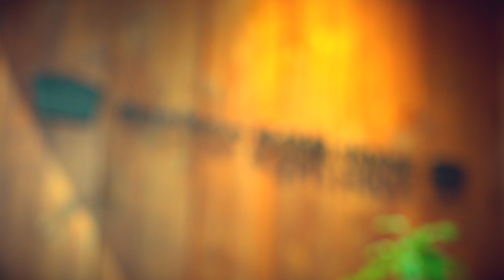ストーヴ・キッチン ボウルハウス 神田神保町 九段下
ダッチオーヴンの高い保湿力と圧力で、様々な食材の旨味が最大限に引き出されたお料理が味わえるイタリアンレストラン。